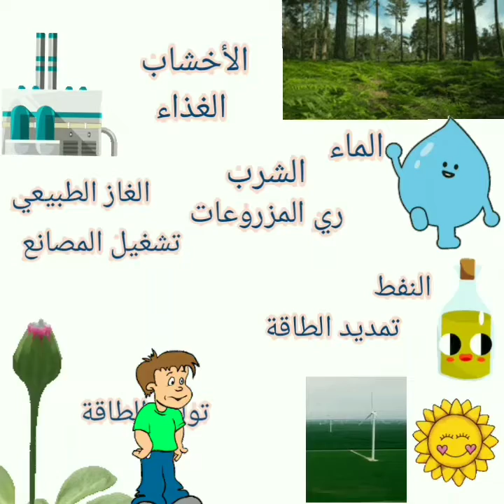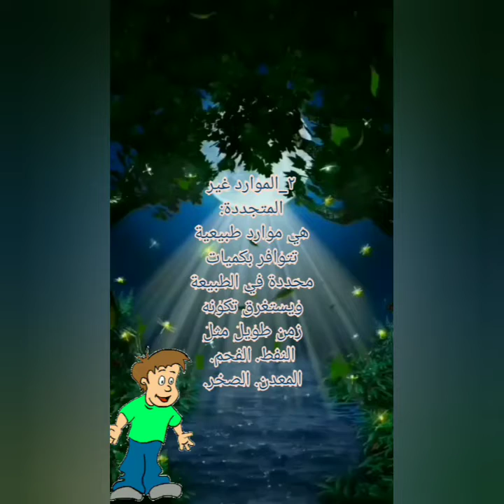شرح درس الموارد الطبيعية... ملهم جادالله...الصف الخامس